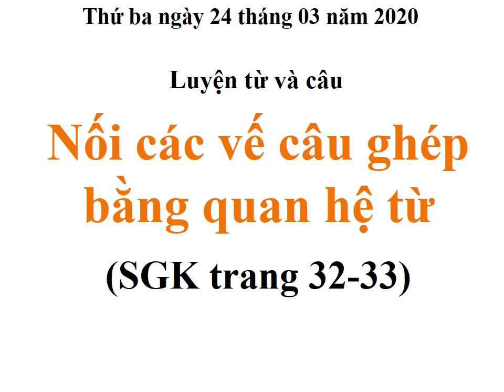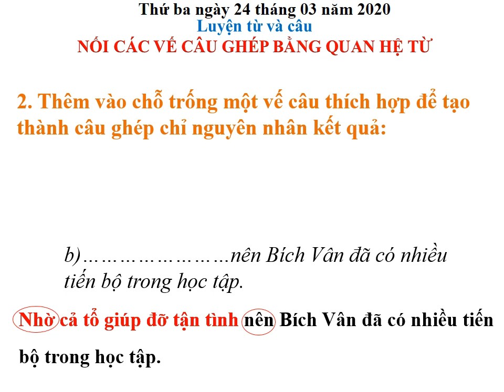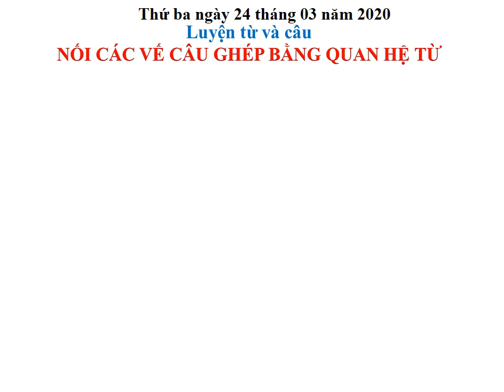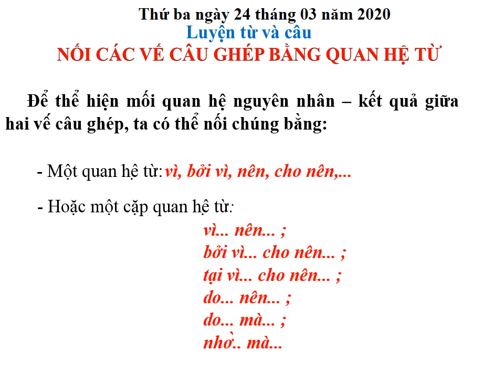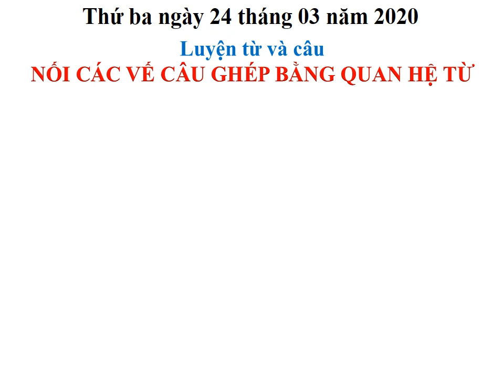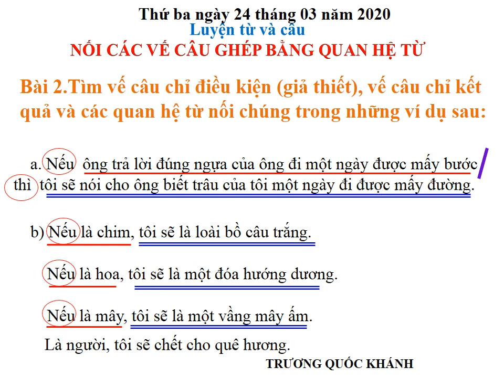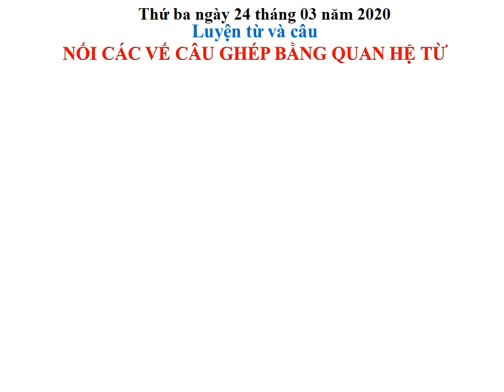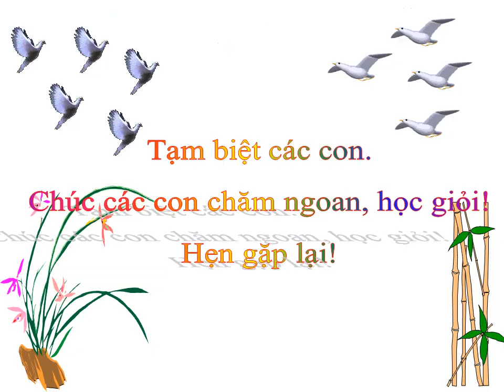Tiếng Việt 5 - NỐI CÁC VẾ TRONG CÂU GHÉP BẰNG QUAN HỆ TỪ